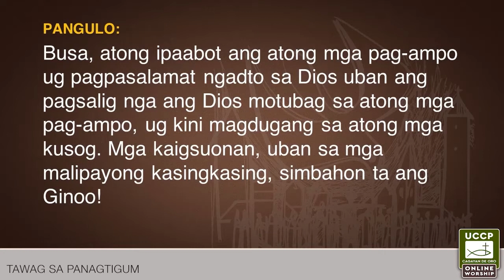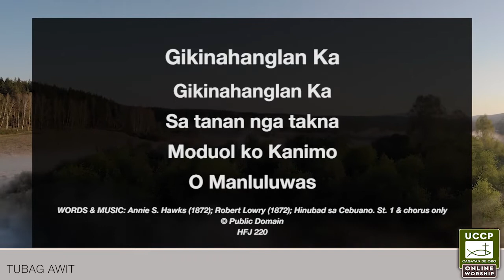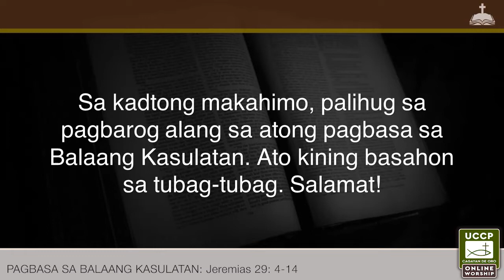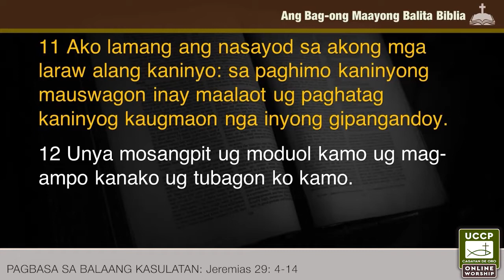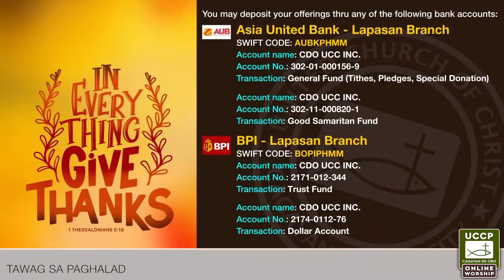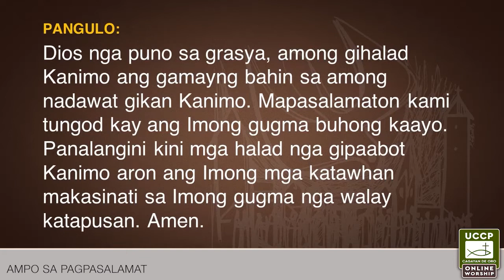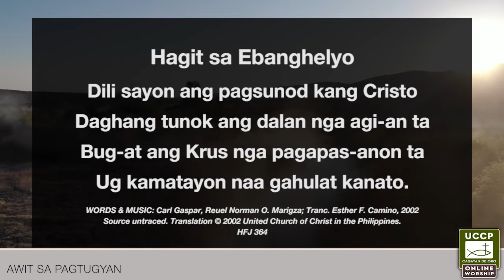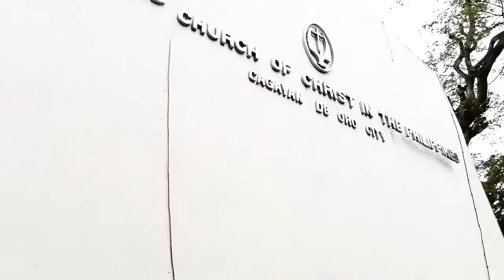Sunday Worship Service | 07.26.2020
8th Sunday after Pentecost

United Church of Christ in the Philippines, Cagayan de Oro City invites you to our online Livestream Worship. Worship proper will start at 7:45am with 30-minute countdown for our silent meditation.